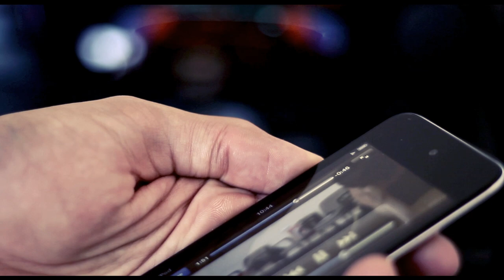Short Film - Don't Show Off!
Don't Show Off! - Many people want to show off in many situations... but is it really worth it?
The bonus is purely coincidental xD
Made by FalCrow Production (Kaio & Falco), music by Yane.

FalCrow Production:
We are 2 boys passionate about making movies and other stuff :)

PROGRAMS:
- iMovie & Final Cut Pro (editing) (iMovie ruined the video quality .-.)
- Adobe After Effects CS5 (color correction)
- Adobe Photoshop CS5 & Picnik (pictures and captions)
- Cubase 5 (soundtrack)

SONGS:
0:06 - Dope Magnets
0:30 - Music made by Yane
1:38 - Music made by Yane
3:00 - Ironlight_Production_Music_Cat­walk

INSPIRATIONS:
JuBaFilms
Daniel Cloud Campos
The LXD
T7 Production